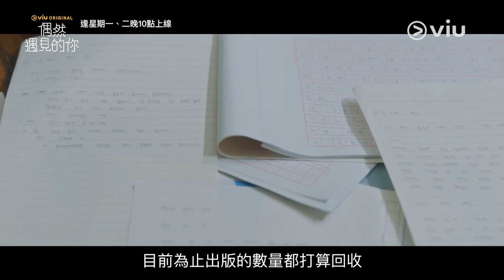《偶然遇見的你》第11集│秦基周、池慧元對決！最終幫助媽媽奪回被剽竊作品 │Viu Original韓劇線上看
故事講述在1987年被囚禁的兩名男女之間奇怪而美麗的時間旅行，一個尋找過去連環殺人真相的男人和一個想要阻止爸爸媽媽結婚的女人相互意識到目標連接在一起的故事。

逢星期一、二晚10點於Viu上線

《偶然遇見的你》
主演：金東旭、秦基周
類型：奇幻、神秘、愛情
片長：16 集 x 70分鐘 ​
播放日：逢星期一、二晚10點上線
✅優先觀看
✅無影片廣告
✅無限影片下載
✅電視煲劇